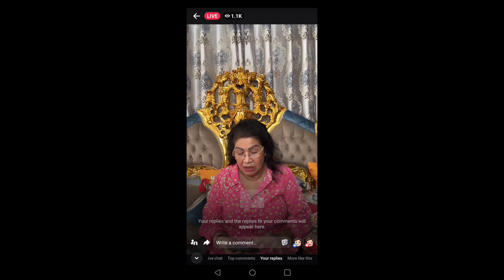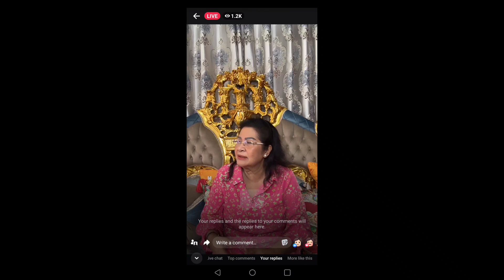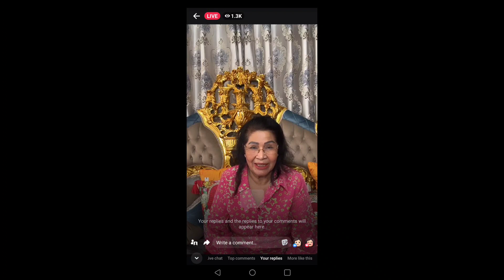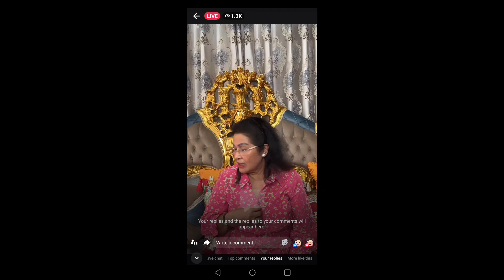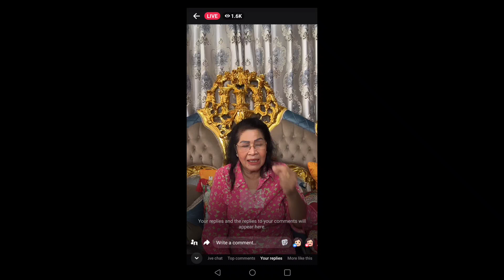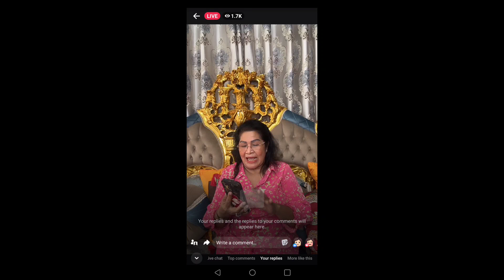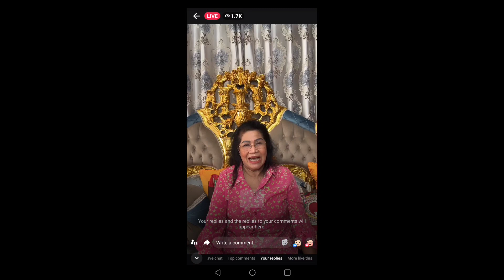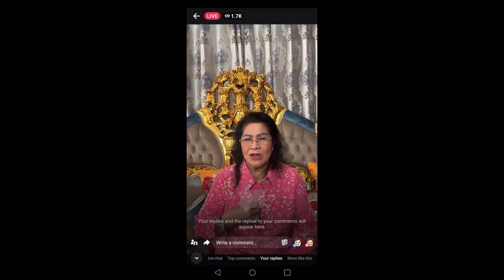3- សុីត្រាវ លេងៗក្នុងរឿងប្រជាពលរដ្ឋខ្មែរសម្ដែងការមិនពេញចិត្តថៃពហិកាមិនមើលរឿងខ្មែរ ។